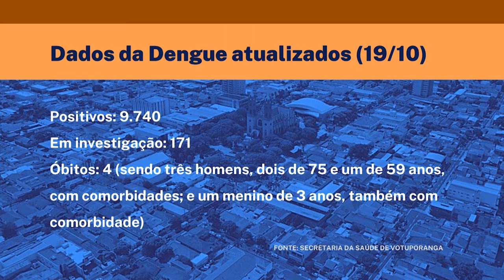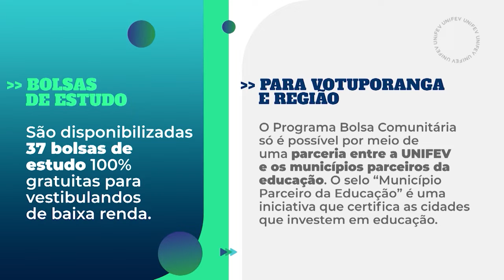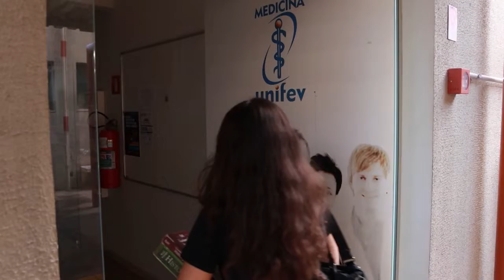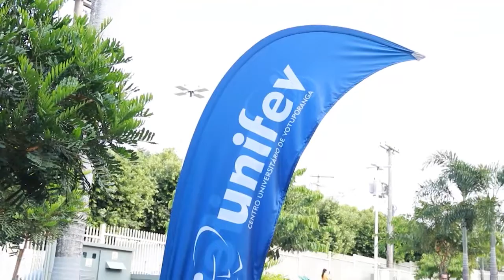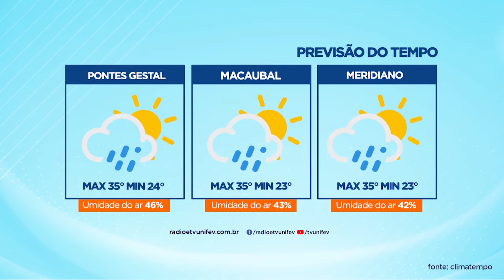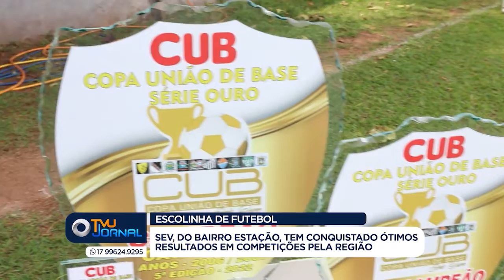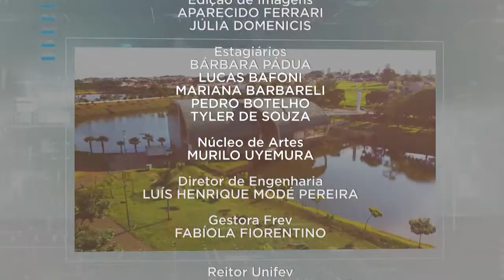TVU Jornal 1ª Edição 27/10/2022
Confira a 1ª edição do TVU Jornal com as principais notícias de Votuporanga e região. Entre os destaques, eleitores têm até o próximo sábado, véspera da votação para baixar ou atualizar o e-título.